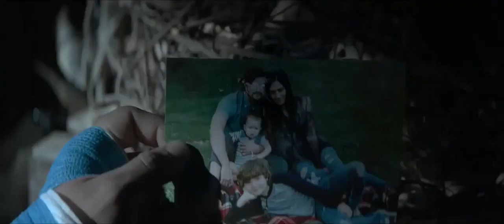The Wretched Official HD Trailer 2020